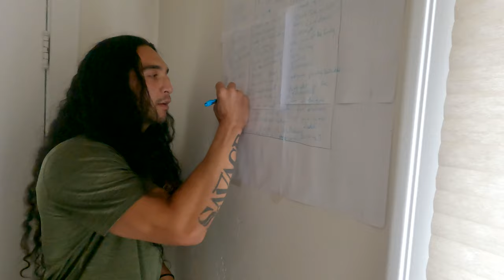16 Lives Documentary Trailer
This short documentary titled “16 Lives,” produced with the support of the Seahawks, tells the story of Community Passageway’s 30 Days of Peace Program that is trying to reduce gun violence in South King County, which has seen a 50% increase in gun violence compared to the previous 4-year average. In response, Community Passageways, with support of the Seattle City Council, made an urgent call for “30 Days of Peace” and took 16 young men at risk of gun violence out of the city.

Learn more about the "Second Half" commitment, the construction of a Youth Achievement Center in South Seattle, as well as how you can help,